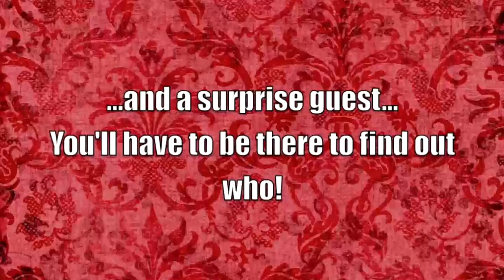Don't Wake Aislin live at The Ritz